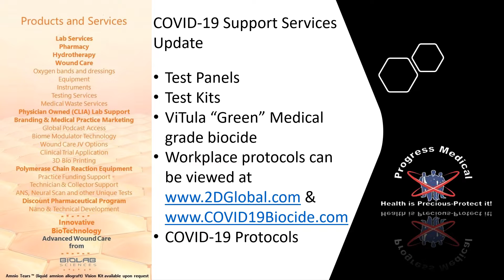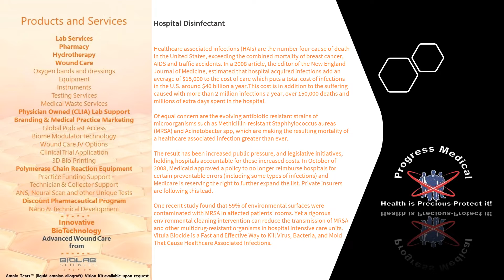COVID19 2D Global Progress Medical Patrick Abbott BIOCIDE w Vet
2D Global and Progress Medical, a full products & services platform provider, would like to offer our "Green" medical grade biocide from TULA Medical.  ViTula Biocide presented by progress Medical, is a unique and effective tool in the public space and surfaces defense against germs, microbes and virus spread such as the COVID-19 outbreak. @Jim Pollak @